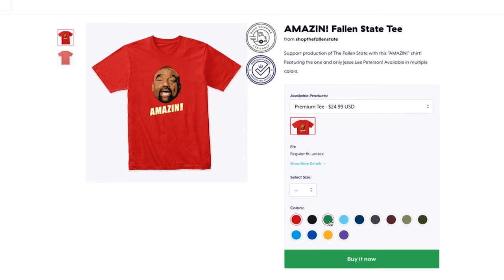God, Aliens, & Conspiracy Theories, Oh My! Mark Sargent vs. Dr. Jeff Zweerink (Highlight)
In this episode highlight of TheFallenState TV, host Jesse Lee Peterson moderates a debate between flat earth movement recruiter Mark Sargent, and astrophysicist Dr. Jeff Zweerink (of "Reasons to Believe")!  Is the earth round or flat?

FaceBook.com/TrevorWesleyMusic
Youtube.com/TrevorWesleyMusic

ALT. MEDIA